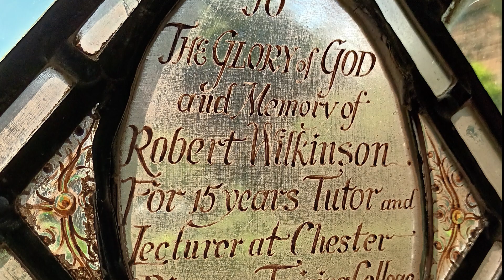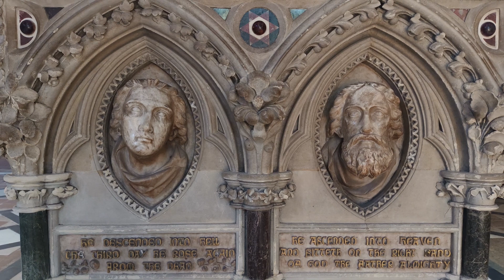The Beauty of Chester Cathedral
Chester Cathedral is a Church of England Cathedral and the mother church of the Diocese of Chester. The cathedral, formerly the abbey church of a Benedictine monastery dedicated to Saint Werburgh, is dedicated to Christ and the Blessed Virgin Mary. The cathedral and former monastic buildings were extensively restored during the 19th century and a free standing bell tower was added in the 20th century. In this short feature see for yourself some of the wonderful features and treasures of this ancient place of worship.